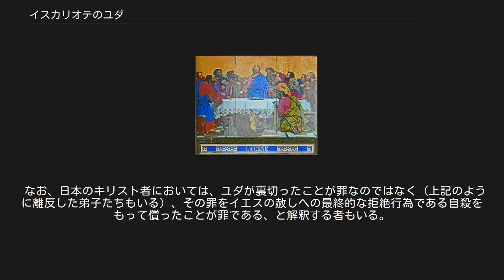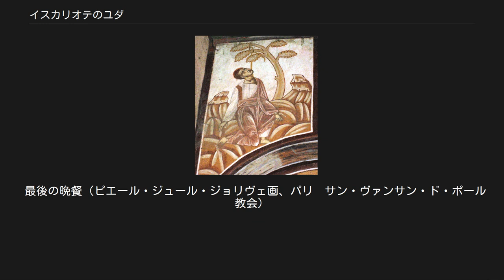イスカリオテのユダ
イスカリオテのユダ（ジェームズ・ティソ画） ユダの最期を描いた絵画 イスカリオテのユダ（Ἰούδας ὁ Ἰσκαριώτης または Ἰούδας Ἰσκαριώθ）は、新約聖書の4つの福音書、使徒行伝に登場するイエスの弟子のうち特に選ばれた十二人、いわゆる使徒の一人である。
「イスカリオテ」はヘブライ語: איש קריות‎ イシュ・ケリヨト「ケリヨトの人」に由来すると考えられている（ケリヨトはユダヤ地方の村の名）。
 ほかの弟子はガリラヤ出身であったのに対し、ユダの出身はガリラヤではないとされている。
イエスを裏切ったことから、裏切り者の代名詞として扱われることが多い。
なお、ユダは12番目の使徒であり、彼が裏切りの末死んだためにマティアが新しい12番目の使徒となったのであって、イスカリオテのユダを第13使徒とするのは誤りである。
 使徒ユダ（タダイ）とは別人である。
また、新約聖書の『ユダの手紙』の著者も別人である。
 『ユダの福音書』などの外典にも現れる。
 イエス一行の会計係を任されており、不正を行う事が可能な立場にいた。
 ユダがいつ弟子になったかという記述は福音書にはみられない。
『ヨハネによる福音書』は「イスカリオテのシモンの子ユダ」と紹介している。
 『マタイによる福音書』ではユダは金目当てで祭司長たちにイエスの引き渡しを持ちかけ、報酬として30シェケルを貰う約束をとりつけている。
『ヨハネによる福音書』では高価な香油をイエスの足にぬったマリアを非難する。
そこに続けて彼が使徒たちの会計を任されながら、不正を行っていたと記されている。
 複数の福音書の最後の晩餐の場面ではイエスに裏切りを予告され、『マルコによる福音書』では「生まれなかった方が、その者のためによかった。」とまでイエスに言われている。
 ユダは祭司長たちと群衆をイエスのもとに案内し、接吻することでイエスを示して引き渡した。
 その後、『マタイ福音書』では、ユダは自らの行いを悔いて、祭司長たちから受け取った銀貨を神殿に投げ込み、首を吊って自殺したことになっている 。
 『使徒言行録』では、ユダは裏切りで得た金で買った土地に真っ逆様に落ちて、内臓がすべて飛び出して死んだことになっている。
 福音書中でイエスの側近の不信心の逸話は、弟子たちの離反、ペトロの否認、疑い深いトマス、逃げ去った女たちなど事欠かず、中でもユダの裏切りは衝撃的だが、これには不可解な点がある。
 イエスは裏切りを予知していた。
ならばなぜ回避できなかったのか? ユダはいつから背信の心を持ったのか? 裏切りの動機は何か? そもそも彼の自由意志によるものか? 多くの神学者、哲学家がこの問題に取り組んで来た。
 一例を挙げれば、スイスの神学者のカール・バルトは、ユダはイエスを十字架に架けキリストにする重要な役割を果たした人物であり、「神の使わした者」と考えた。
この考えは突飛なものではない。
たとえば『ヨハネによる福音書』のイエスは最初から裏切者が誰であるかを知っていた。
しかし最終的には最後の晩餐の折に裏切りを予告したのち、 イエスは「わたしがパン切れを浸して与えるのがその人だ」と答えられた。
それから、パン切れを浸して取り、イスカリオテのシモンの子ユダにお与えになった。
ユダがパン切れを受け取ると、サタンが彼の中に入った。
そこでイエスは、「しようとしていることを、今すぐ、しなさい」と彼に言われた。
 — 13:26-27、新共同訳 イエスは起こるべきことをすべて知っており、むしろ進んでユダに指図しているようにすら見える。
共観福音書が伝える「ユダの接吻」も、『ヨハネによる福音書』のイエスはそれを受けず、自ら進み出て名乗った。
 すでに2世紀後半のキリスト教父文書には、異端の説として「イエスを裏切ったユダが実はイエス・キリストの弟子の中の他の誰よりも真理を授かっており、裏切りの神秘を達成した」との考えがあったことを告げている。
 「ユダの福音書」も参照 また、東ヨーロッパにはオイディプス伝説をモチーフとした、ユダの裏切りとその末路を出生から定められた運命とする民話がいくつも見られる。
その類話がヤコブス・デ・ウォラギネによる聖者伝集『レゲンダ・アウレア』「使徒聖マッテヤ」の項に収録され、聖伝解釈のひとつとして中世のカトリック文化圏全域に広まった。
 なお、日本のキリスト者においては、ユダが裏切ったことが罪なのではなく（上記のように離反した弟子たちもいる）、その罪...